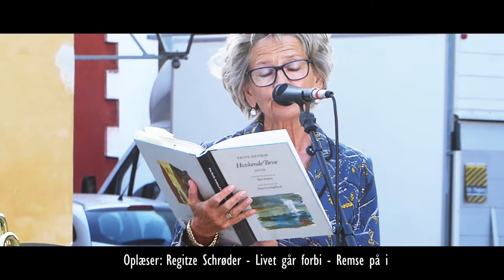Prins Henriks Mindekoncert med Prinsens Musikkorps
EN DEJLIG SOMMERAFTEN DEN 13. JUNI 2018...
En lille video med stemnings klip fra Mindekoncerten H.K.H. Prins Henrik med Prinsens Musikkorps foran Kastel Kirken i København - optaget med mit lommekamera (Panasonic DMC-TZ70).
Videoklippene har jeg for første gang prøvet at redigere i redigeringsprogrammet Adobe Premiere Pro CC i det karakteristiske cinematiske billedformat...